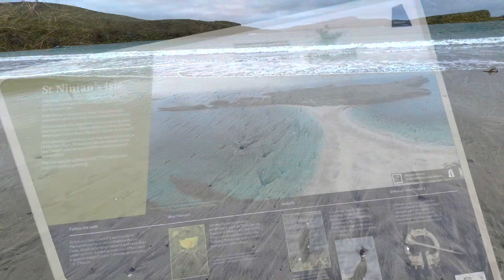White Christmas Shetland Accordion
A wee bit of double tracking for so I could play the lot (can’t do this live 😂😂)
No sign of a White Christmas here in Shetland yet, with scenes like this we can’t really complain but can keep dreaming.
Hope you stay well wherever you are ❤️🎅🏼🎶
If you wish please share Ho Ho Ho 🎄🎶